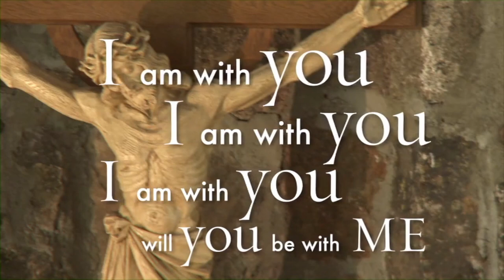Dallas Willard - Q & A with Dallas and Richard: Hearing God is a Life, more so than Guidance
In 2010 and 2011, Dallas agreed to teach separate two weeks for the Renovaré Institute in Denver, a cohort of 40 students, mostly in ministry positions. In these videos he systematically works through his main teaching points which lay the theoretical foundation for spiritual trans-formation in Christ.

Find all 25 videos in our YouTube playlist or watch them